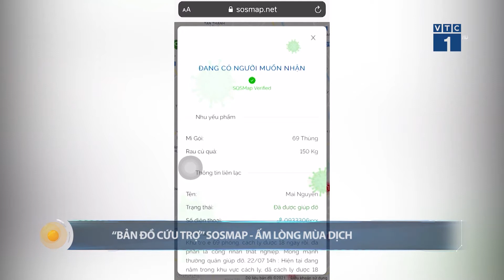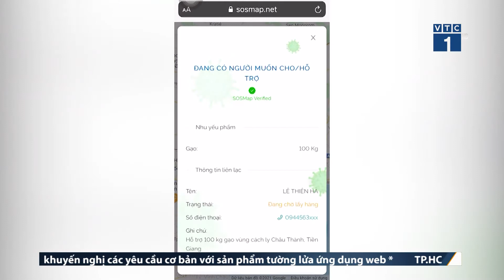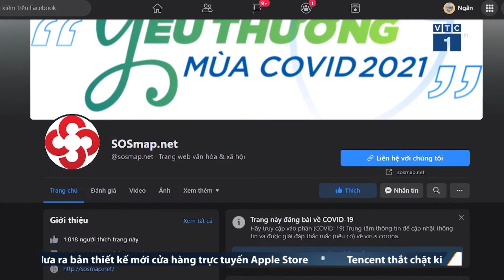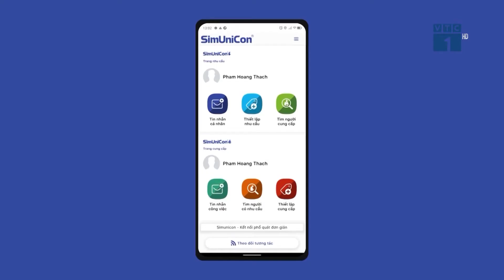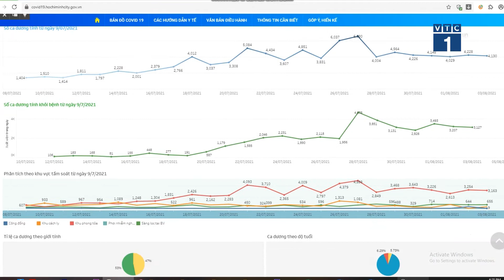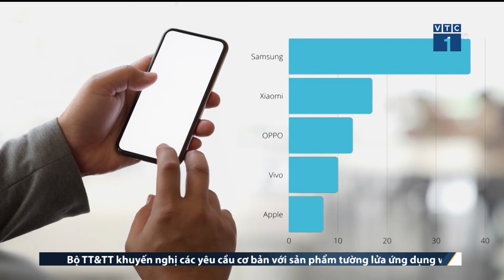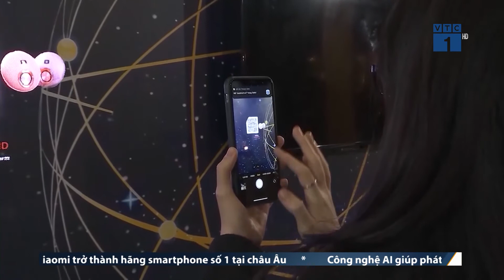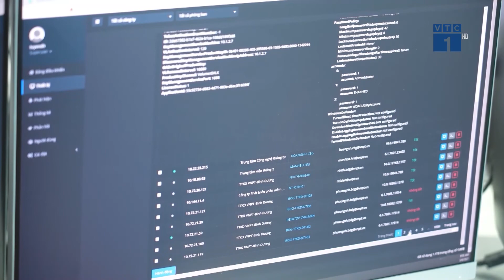“Bản đồ cứu trợ” SOS MAP cho người dân TP.HCM trong dịch Covid-19 | VTC1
VTC1 | SOS MAP, giải pháp công nghệ giúp người cần và người nhận có thể dễ dàng kết nối với nhau. Người cho – người nhận gặp được nhau như thế nào trong đại dịch Covid – 19 tại TP.HCM